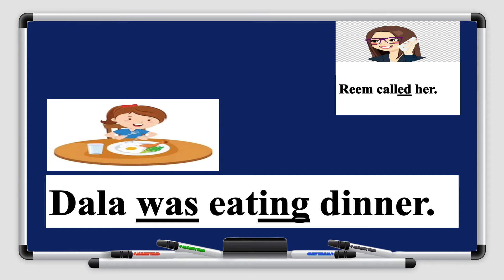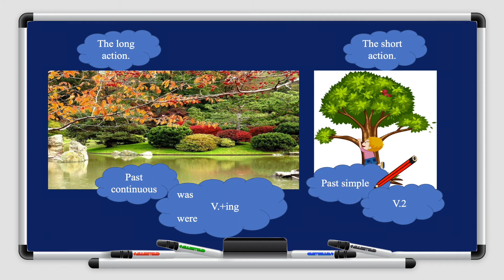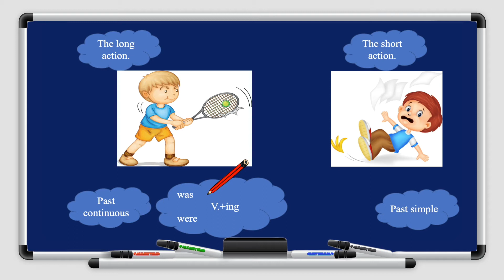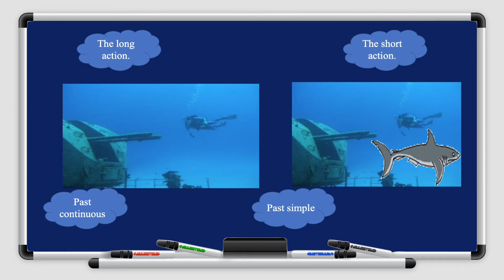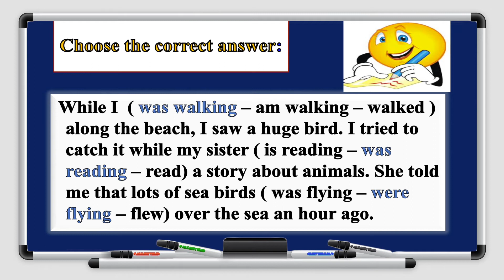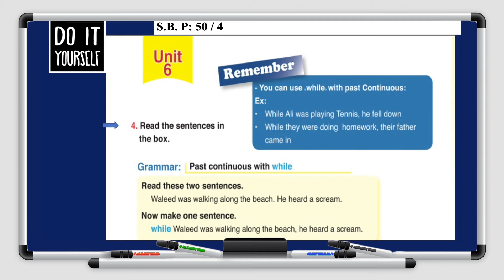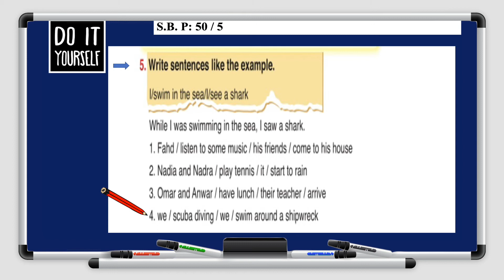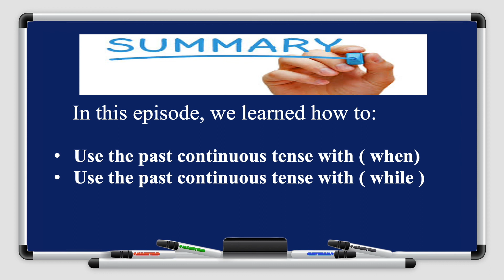اللغة الانجليزية - الصف السادس - Unit6 E23 A Brave Boy Grammar Past Continuous While